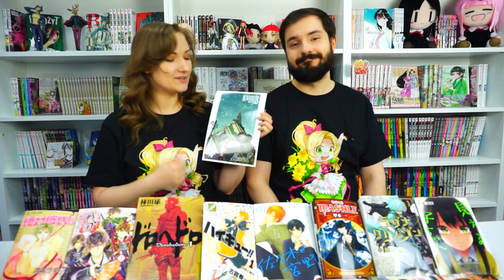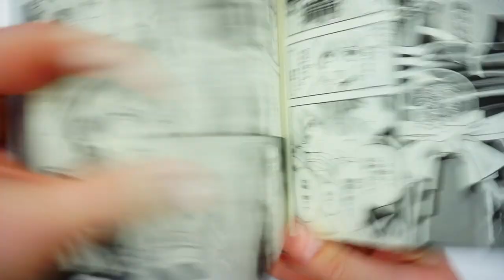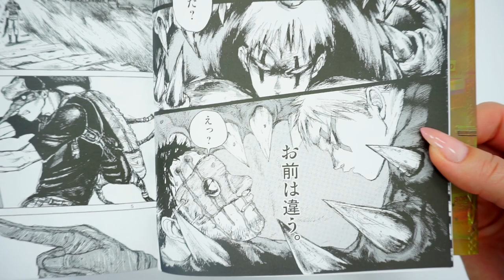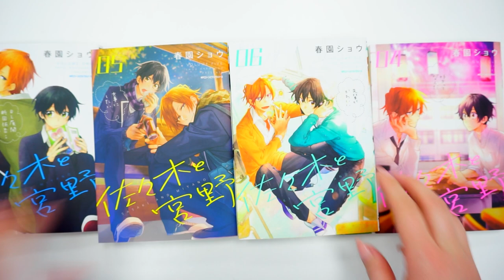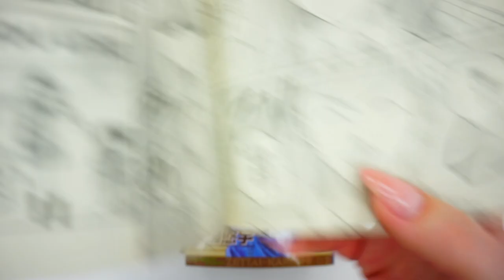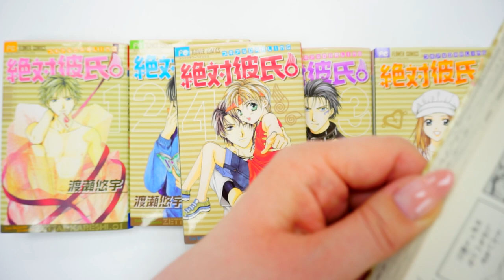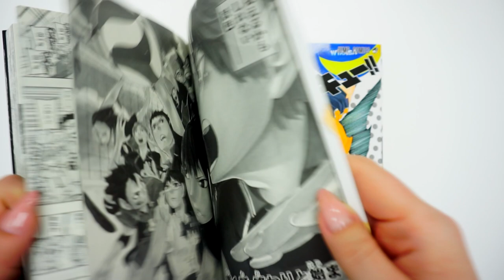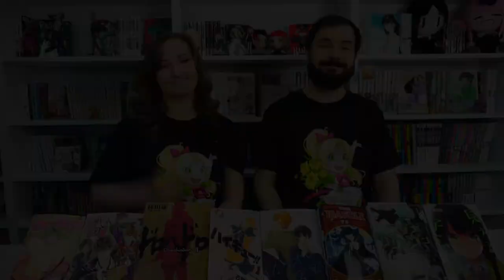Wiosenny Festiwal Mangowy 2022 - przegląd nowości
W dniach od 6-8 maja odbędzie się kolejna edycja Wiosennego Festiwalu Mangowego, na który szykujemy aż 8 nowości wydawniczych! Postanowiliśmy podzielić się z Wami naszymi wrażeniami z lektury i opowiedzieć kogo mogą zainteresować poszczególne tytuły.

Prenumeraty na nowości możecie zamawiać jeszcze TYLKO do 22 kwietnia!

00:00:03 Wstęp
00:02:47 Ragna Crimson
00:11:21 Kroniki przystojnych samurajów
00:21:19 Dorohedoro
00:29:40 Sasaki i Miyano
00:37:46 MASHLE
00:45:54 Absolutnie doskonały
01:01:00 Mieruko-chan
01:08:04 Haikyu!!
01:21:19 Zakończenie